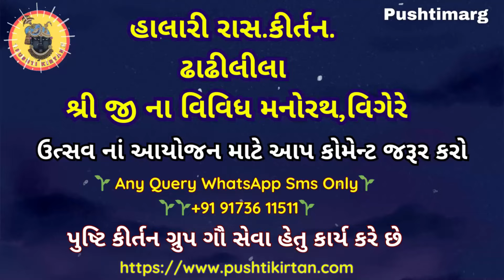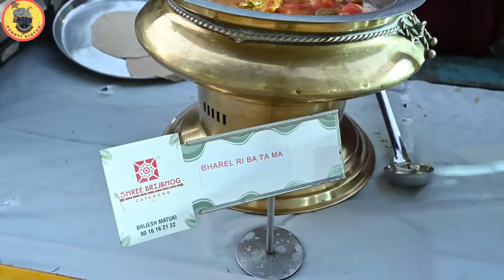લોટી ઉત્સવ | વસોયા પરિવાર | Loti Utsav | Mala Paheramni | Vasoya Parivar Manorath Part07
pushtimarg kirtan haveli sangeet & pushtimarg videos

લોટી ઉત્સવ | વસોયા પરિવાર | Loti Utsav | Mala Paheramni | Vasoya Parivar Manorath Part07  Pushtimarg

 🌴🌴 પુષ્ટિ કિર્તન 🌴🌴 Pushtimarg Kirtan 🌴🌴

BANK : BANK OF BARODA
A/C NAME
શ્રી બાલકૃષ્ણ ગૌશાળા ટ્રસ્ટ
 श्री बाल कृष्ण गौशाला ट्रस्ट
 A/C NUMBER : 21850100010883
 IFSC CODE : BARB0NANPUR
 ( BRANCH : NANPURA SURAT
રજીસ્ટર્ડ ટ્રસ્ટ નંબર : E/7260/SUT (80G કરમુક્ત માન્ય ટ્રસ્ટ

badhai kirtan pushtimarg

પુષ્ટિમાર્ગીય રાસ/ મહા રાસ''
હાલારી રાસ.કીર્તન.પદ.વચનામૃત,
 હોરીરસિયા ઢાઢીલીલા મનોરથ ,પુષ્ટિમાર્ગ કીર્તન,ઉત્સવ વિગેરે
पुष्टिमार्गिय महा रास '' हलारी रास.कीर्तन
.पद.वचनमृत, होरी रसिया ढाढ़ीलीला
 अलौकिक मनोरथ उत्सव आदि।पुष्टिकीर्तन

પુષ્ટિકીર્તન Pushtimarg Kirtan Gujarati Thakorji Nitya Kirtan

@pushtimarg haveli sangeet
@Pushti Vilas
@Pushti Vrund
@Pushtimarg Kirtan
@Pushti Pad
@Pushti Kirtan
@Pusti Kirtan
Pushti Kirtan
Pushti Kiratan
pushti,
pushti marg,
pushti kirtan,
pushti arti,
pushti raas,
pushti video,
pushti bhakti,
pusti,pushti satsang,
pushti shringar,
pushti pravachan
pushtimarg,
pushtimarg kirtan,
pushtimarg video,
pushtimarg vachanamrut,
pushtimarg seva
pushtimarg atle su,
what is pushtimarg,
pushtimarg bhajan,
pushtimarg satsang,
pushtimarg daan kirtan,
malhar ke pad pushtimarg
nonstop pushtimarg kirtan,
pushimarg na panch tatvo,
pushtimargiya,
pushtimargiye sangeet,
pushtimargiya seva kram
pushtishangar,pushtiseva

Manorath meaning
Manorath in english
Manorath song
Manorath name
Manorath ras
Manorath ras kirtan
nathdwara manorath list
nathdwara temple manorath price

Shree Yamunaji Utsav
Shri Yamunaji's Loti Utsav

🌹🌹Music Label : Pushti Kirtan🌹🌹

Gopalundhad na Jay Shree Krishna 🌹👏👏🌹

👉41 Pad Yamunaji Na 41 Pad श्री यमुनाजी के 41 पद